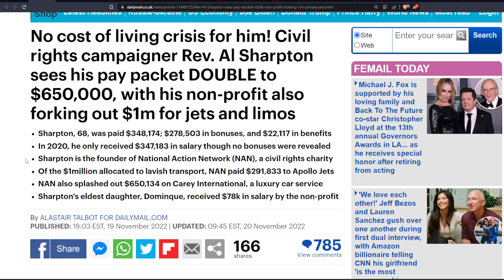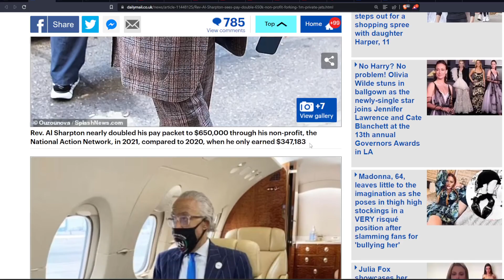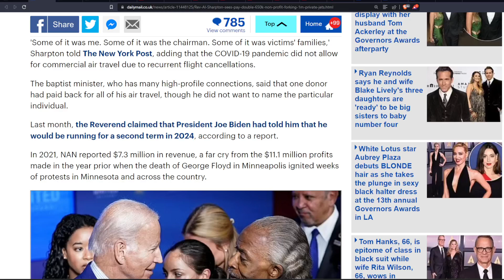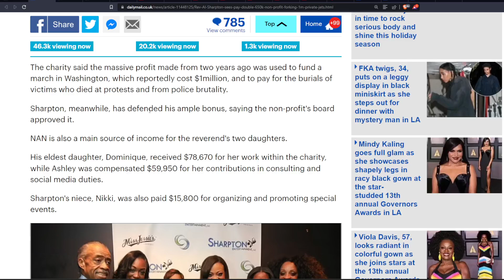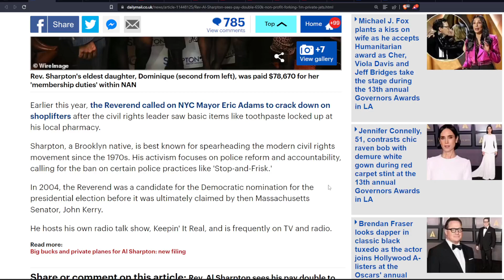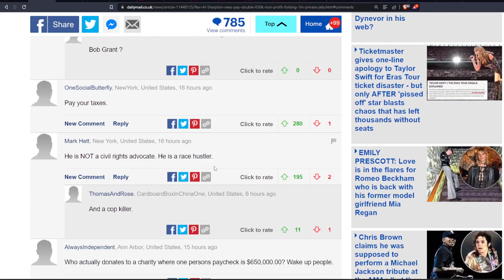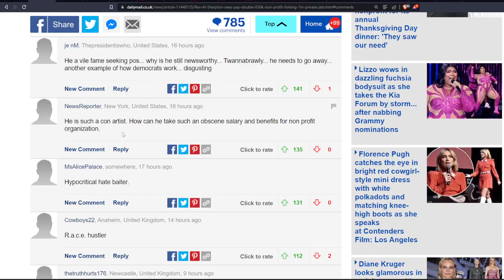REV. AL SHARPTON DOUBLES HIS PAY TO $650,000